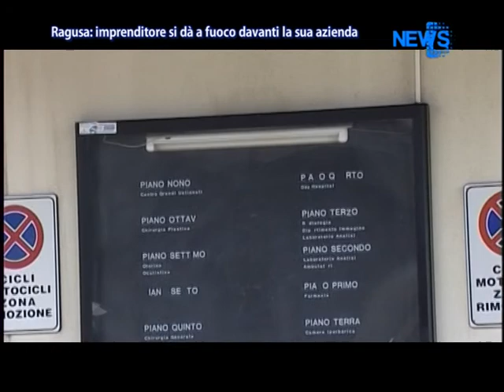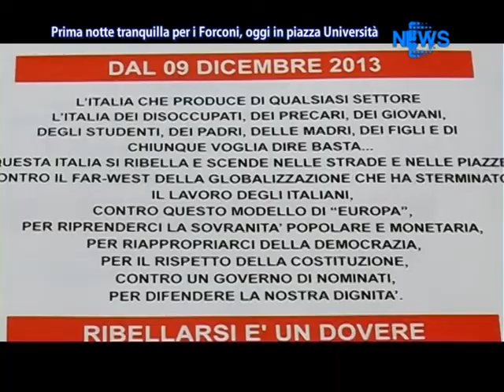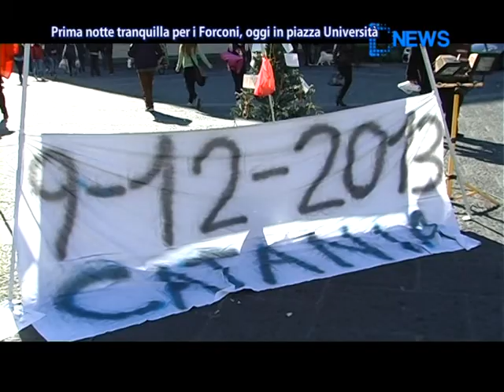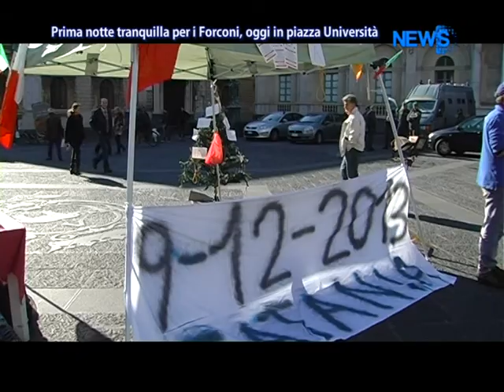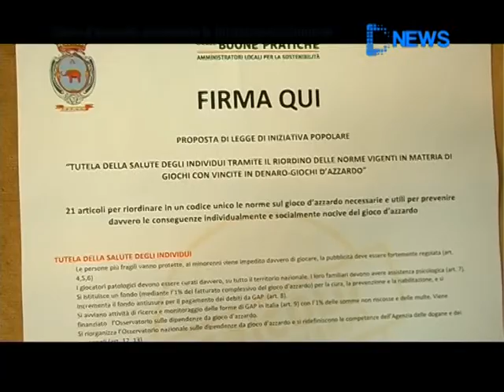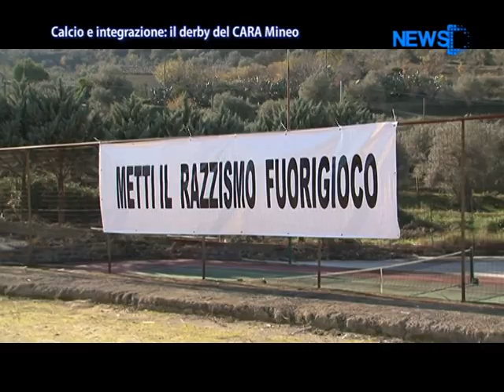Dnews 10 Dicembre 2013 - News D1 Television TV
Servizi TG del 10 Dicembre 2013

1. Dieci persone sono state arrestate dai carabinieri di ct per corruzione aggravata dal metodo mafioso. In carcere anche l'ex sindaco e l'ex presidente del Consiglio Comunale.

2. È trascorsa tranquillamente a catania  la prima notte di presidi dei forconi. Oggi volantinaggio in piazza università.

3. Dall'integrazione scolastica a quella lavorativa, disabili e collocamento obbligatorio negli enti pubblici scolastici. La denuncia della Flc CGIL.

4. Il comune di catania presenta le iniziative per contrastare il fenomeno del gioco d'azzardo.